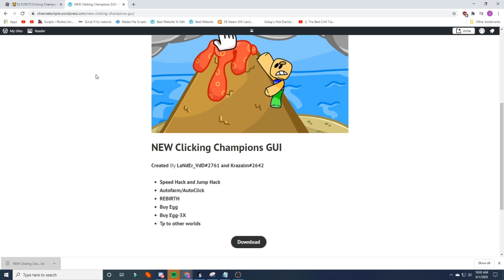Clicking Champions |Hack/Script| NEW AUTOFARM/BEST GUI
If you want to record videos for me you must use any paid exploit, obs (without lag) and download the scripts from my website. Dm 2n1uVnsjsoPqzzCVt#7404 on discord with the video and what it is.

If you are the owner of any script I showcase and wish to be removed, please don't file copyright on it. Without proof I will not take it down because you don't have real proof.

Credits to - LaNdEr_VdD#2761 and Krazalm#2642

Exploit I can only use for now on